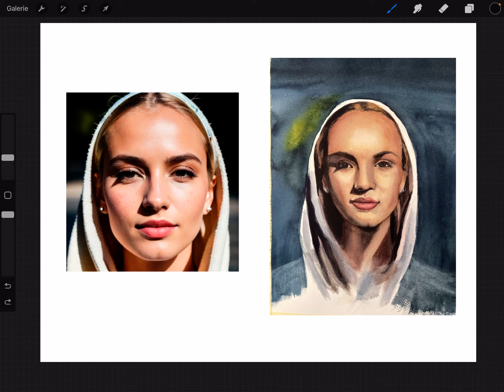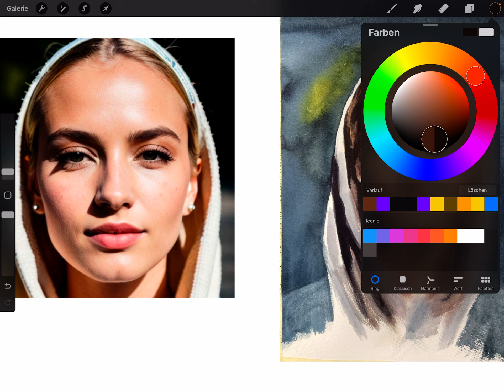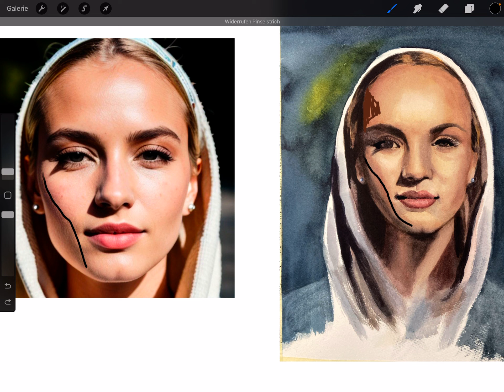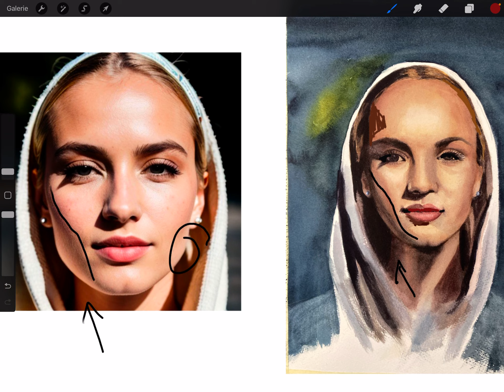So bewerte ich Heikes Aquarell Portrait! In meiner Meisterschule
So bewerte ich Heike‘s Aquarell Portrait in meiner Meisterschule!
Willst Du auch persönliche Unterstützung bei Deinen Aquarellen komm in Mike‘s Membership und buche das Paket „Meisterschule“.

Mein Name ist Mike Bajer und ich male seit 20 Jahren Aquarell. Ich war bei vielen Aquarellmeistern wie Joseph Zbukvic in der Lehre und gebe selbst seit vielen Jahren Workshops. Ich wohne in der Nähe von München.

⚜️ Seit einiger Zeit biete ich Mike‘s Membership an. Du suchst Dir ein passendes Paket aus und wirst Mitglied bei mir. Dort findest Du zum Beispiel viele meiner YouTube Videos ungekürzt und von mir kommentiert.
Des Weiteren gibt es Livestreams, monatliche Aquarellverlosungen und persönliches Feedback von mir, alles buchbar für einen günstigen Preis auf meiner Lernplattform (alles monatlich kündbar)!

Schau vorbei und ich unterstütze Dich beim Aquarellmalen!

Viele Grüße, let‘s paint! 🎨

Mike